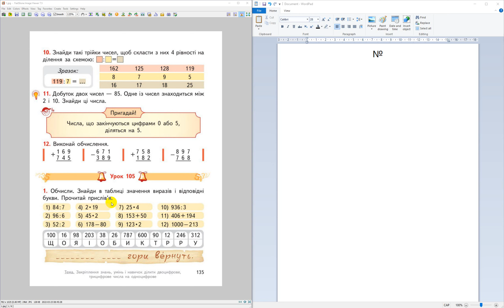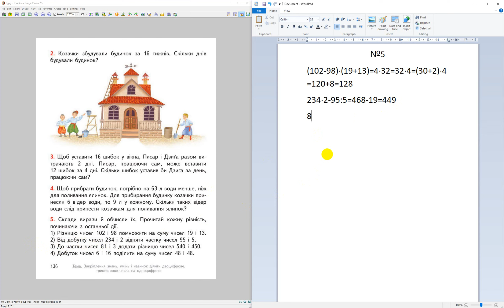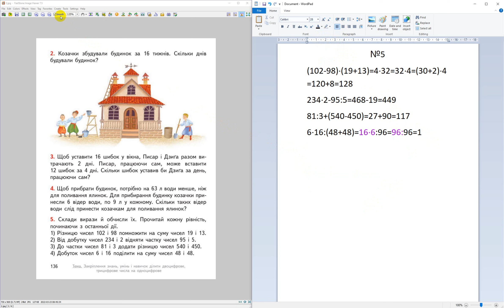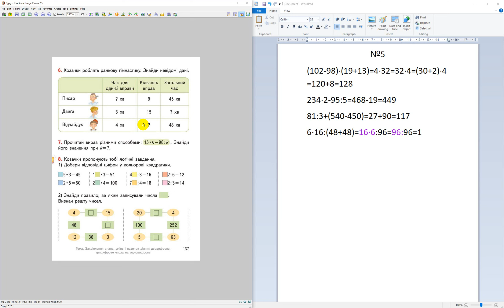Математика. Закріплення знань, умінь і навичок ділити двоцифрове, трицифрове числа на одноцифрове.